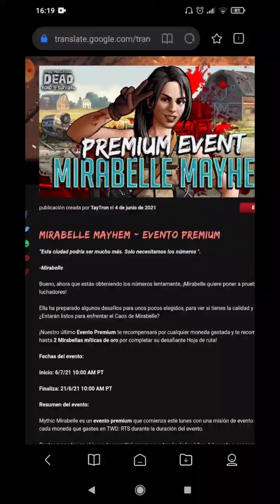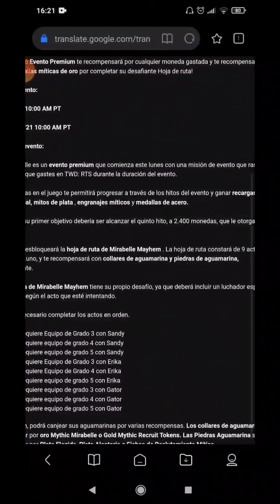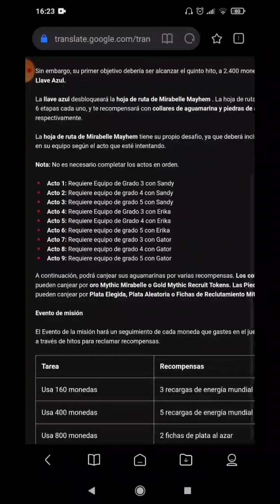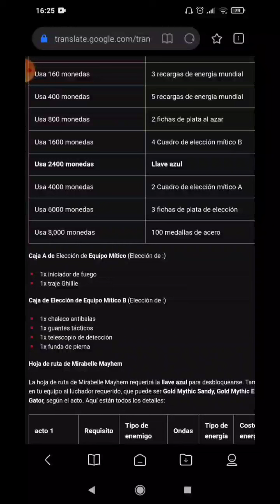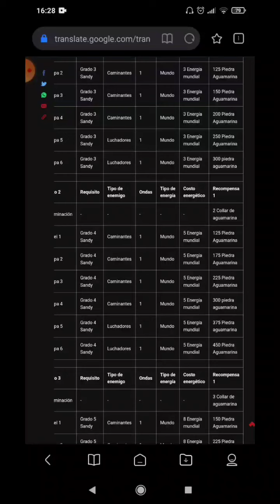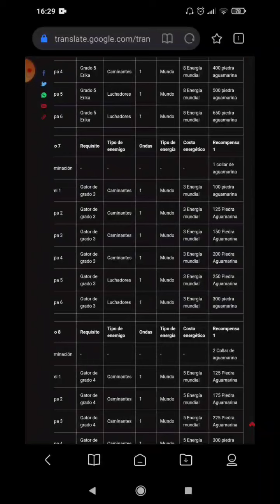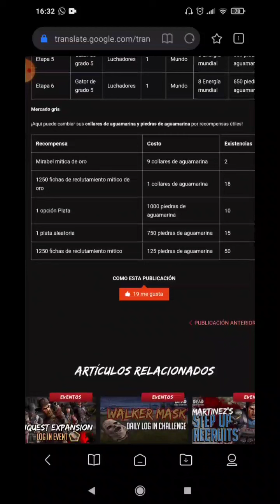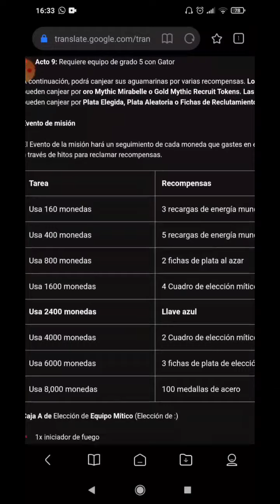INFORMACIÓN DEL EVENTO PREMIUM | MIRABELLE MAYHEM | THE WALKING DEAD: ROAD TO SURVIVAL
Publicado el 6 de junio 2021

Místers os dejo con la información de éste evento y disculpas a la gente de KERSHAW pronto estaré ahi😘